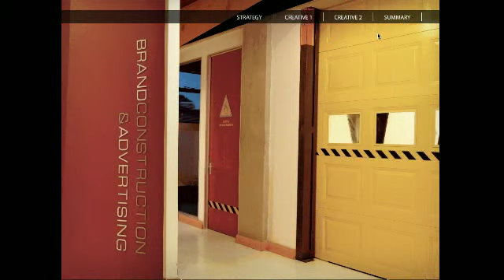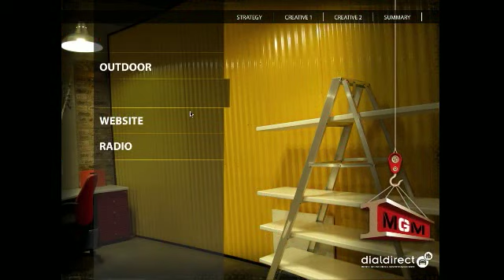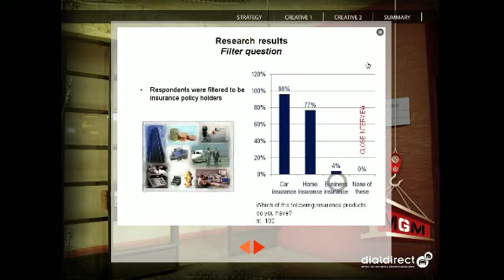MGM - Brand Construction and Advertising | Multimedia Presentation Template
MGM is a Johannesburg based branding and advertising agency who commissioned us to develop a multimedia presentation template, which they could then use to present to clients. We developed the back-end and animation in Flash, they supplied us with the front-end designs, photos and media.